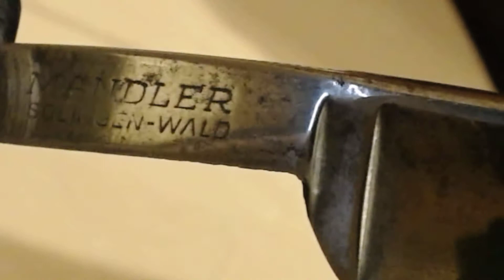Опасная бритва FRAM (Solingen-Wald)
Заточной сет:
КК М28
КК Norton F400
ОА TYROLIT F600
Tam O'Shanter
Котикул
Halls black-trans ark